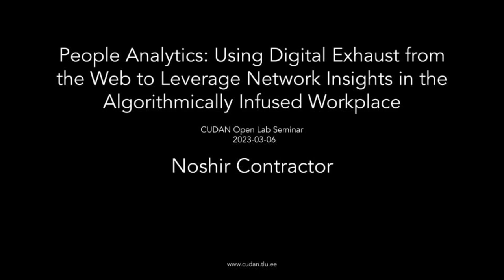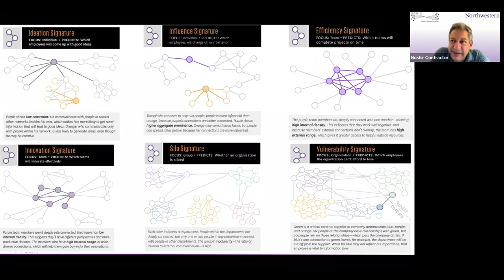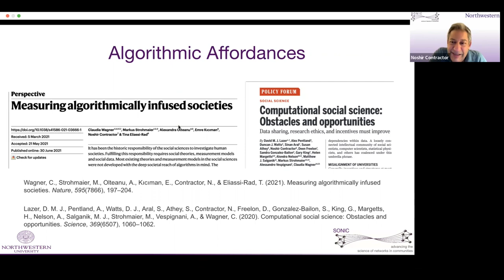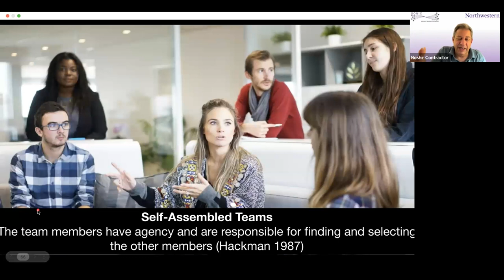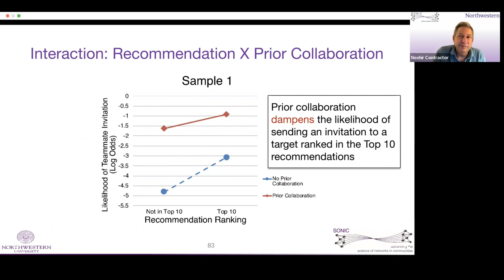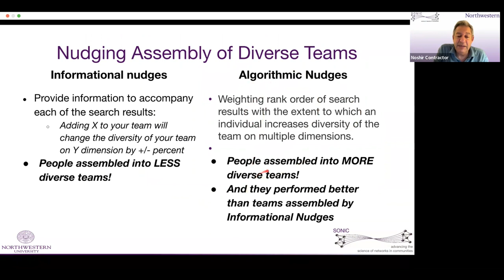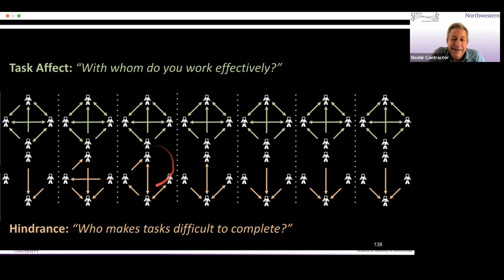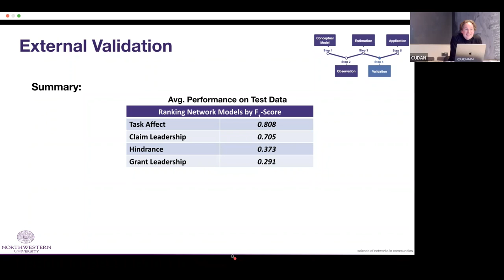Noshir Contractor - People Analytics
Noshir Contractor- People Analytics: Using Digital Exhaust from the Web to Leverage Network Insights in the Algorithmically Infused Workplace.

Abstract – To bring the performance of people analytics in the algorithmically infused workplace up — and in line with the hype — organizations need to do more than analyze data on demographic attributes. We need to focus not only on who people are but also on who they know. The potential for social network analysis to identify “high potentials,” who has good ideas, who is influential, and what teams will get work done efficiently and effectively is well established based on decades of research. The challenge has been collecting network data via time-consuming surveys, which elicit low response rates, and have high obsolescence. This talk presents empirical examples ranging from corporate enterprises to simulated long-duration space exploration to demonstrate how we can leverage people analytics – and in particular relational analytics - to mine “digital exhaust”— data created by individuals every day in their digital transactions, such as e‐mails, chats, “likes,” “follows,” @mentions, and file collaboration— to address challenges they face with issues such as team assembly and team conflict.